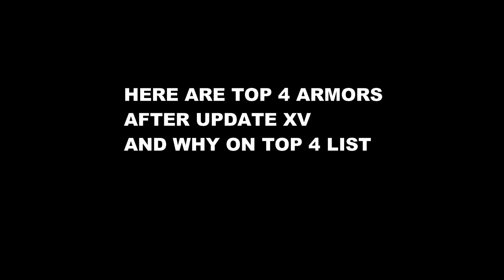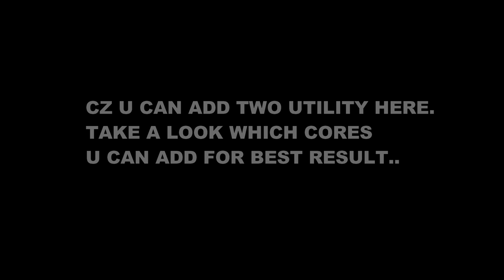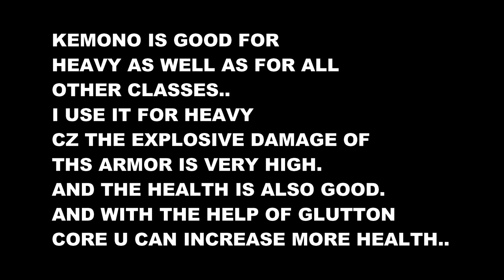TOP 4 BEST ARMORS WITH BEST CORES AFTER UPDATE XV,MODERN COMBAT BEST TOP 4 ARMORS